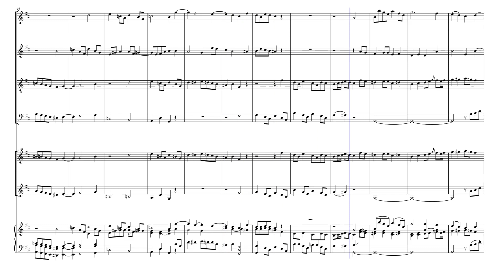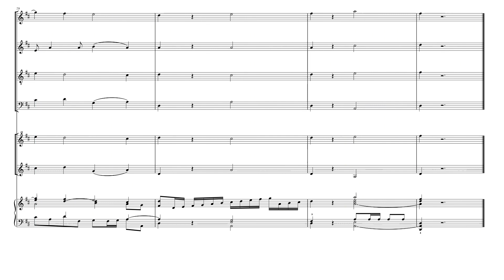Lord Nelson Mass for Instruments (2024 Version): 4. Quoniam tu solus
Every year, members of the community combine with the students of my alma mater, MSSU (Missouri Southern State University) to form the Southern Symphonic Chorus, and alongside the Southern Symphony Orchestra, we perform beautiful orchestral works from Beethoven's 9th to Orff's Carmina Burana, and everything in between or of a similar nature. Performing these masterworks is a lot of fun, and does a great service to my hometown of Joplin, MO.

In 2020, the intended masterwork was Haydn's "Missa in angustiis" (Mass for troubled times), more famously called the Lord Nelson Mass. Unfortunately, that was cancelled because COVID-19 decided to put the globe under house arrest. Now that we are out of the pandemic, we finally got around to performing it. To represent this, I chose to update the rehearsal tracks that helped me practice for the big night, although this new version doesn't show the lyrics. The instruments are, however, playing the solo and tutti parts the vocals would do as they did before.

This is movement 4 of 11.

The new lineup is:

Soprano saxophone (representing soprano parts)
Alto saxophone (representing alto parts)
Tenor saxophone (representing tenor parts)
Baritone saxophone (representing bass and baritone parts)
Glockenspiel (doubling tenor sax, but two octaves higher)
Vibraphone (doubling baritone sax, but one octave higher)
Piano (accompaniment)

Original music is public domain